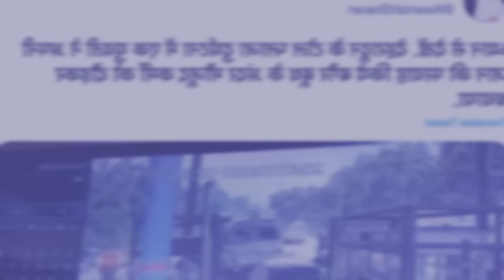ka jingjia ba shyrkhei ia kawei ka thei samla mynta ka sngi hangtei ha toll gate